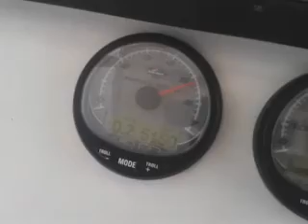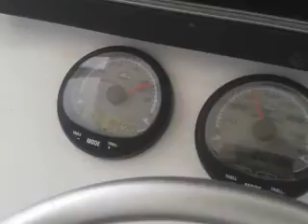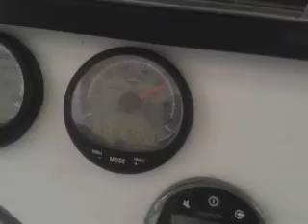Used 2006 SeaCraft SC32 Master Angler for sale in Seminole Florida 33772